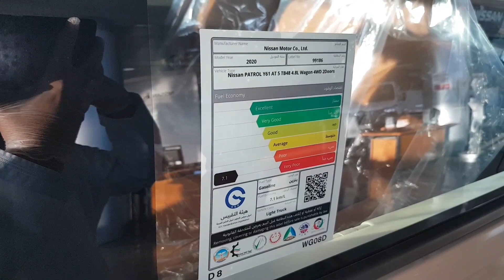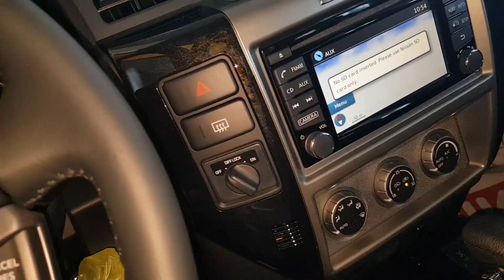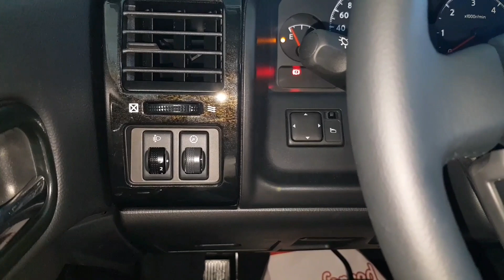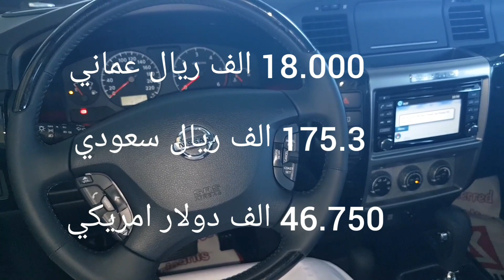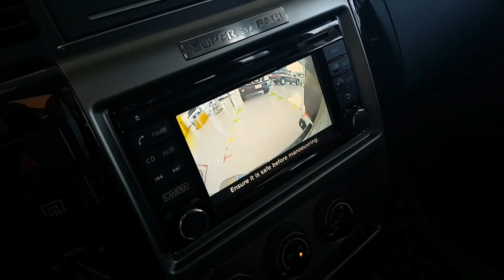نيسان باترول فتك كبسولة 2020 سفاري شرح مواصفات وارد سهيل بهوان Nissan Vtc